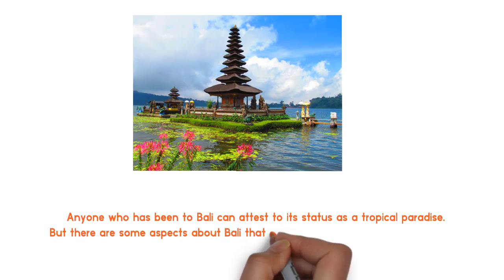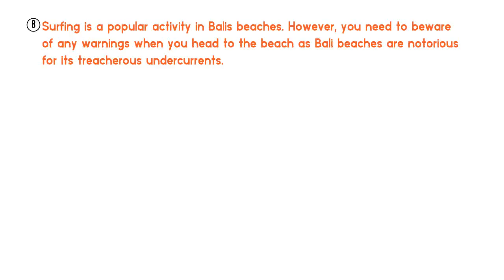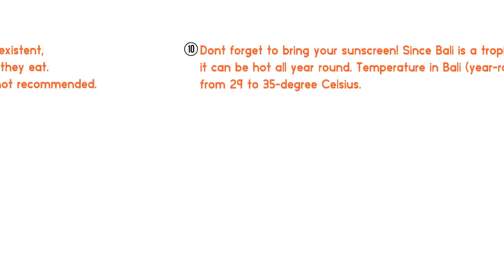Top Ten Tips for Anyone Visiting Bali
Anyone who has been to Bali can attest to its status as a tropical paradise. But there are some aspects about Bali that might be surprising to first-time visitors.
It is important to know about these before you land in Bali to be able to make the most of your experience and to avoid the culture shock.
If you have booked a trip to Bali, here are 10 tips that would be useful to know when exploring the island and its many attractions.